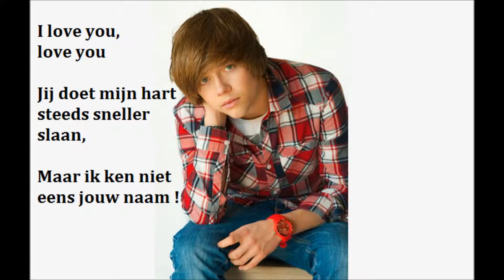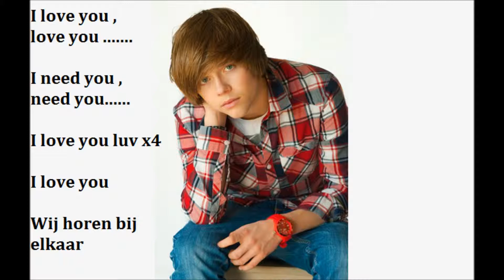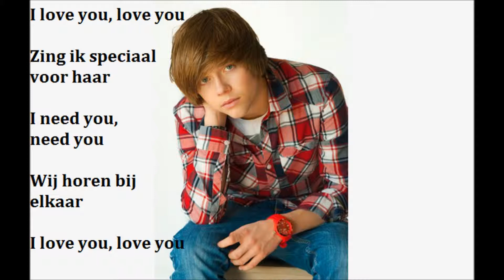Ian Thomas - I love you lyrics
Ian Thomas - I love you , obsessIAN's ;D